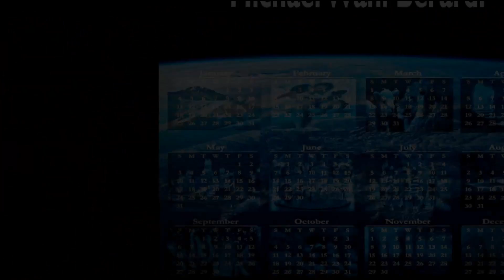The Box Set Singles Volume #6 Realm of Possibilities Realm of Possibilities Michael Wahl Berardi Tap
Realm of Possibilities from The Michael Wahl Berardi Video Box Set Volume #6 Realm of Possibilities-The Singles. Michael Wahl Berardi performs on guitar synth and David Mark Baker on drums.